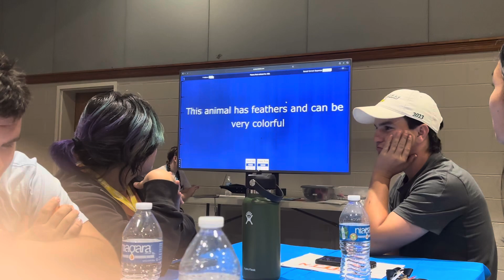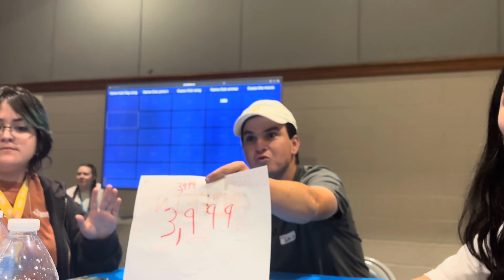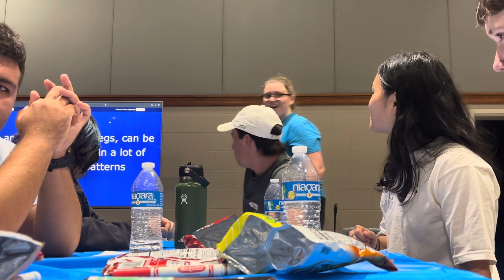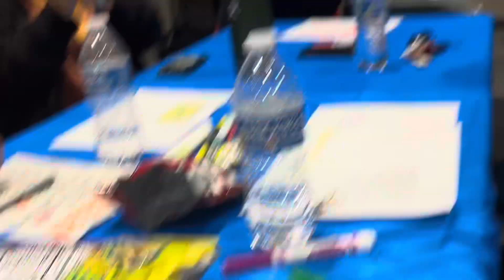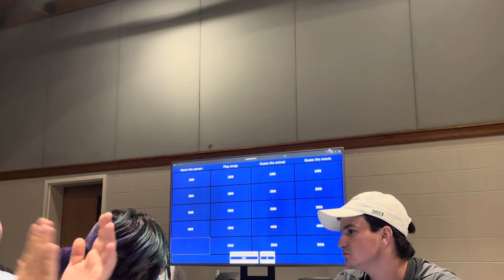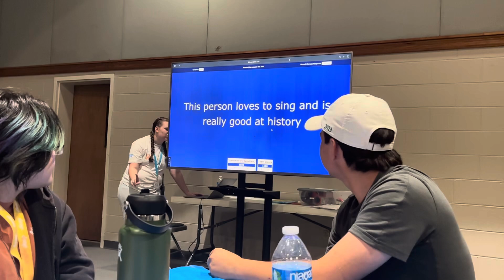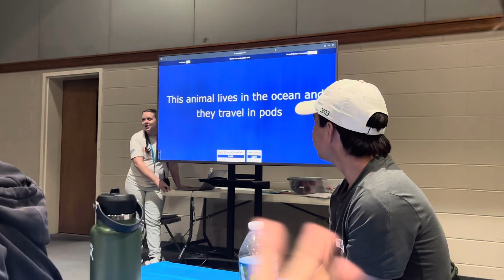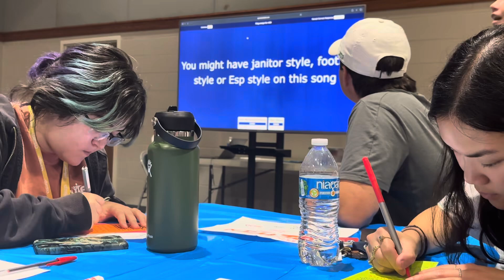ESP meetup In Rome Ga 9/17/24 part 3